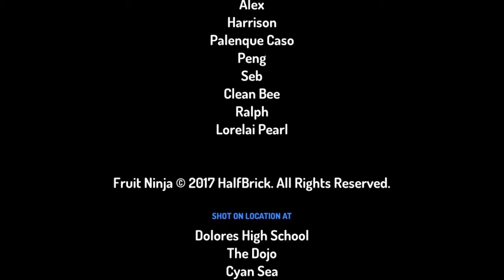Alatian Kid Season 1 Preveiw